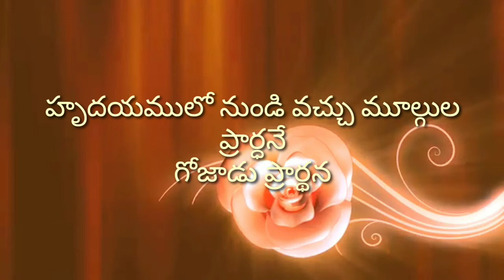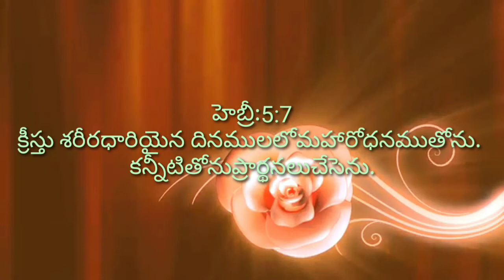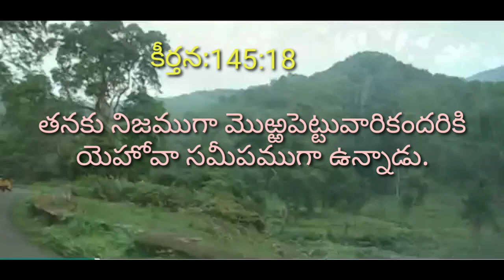గోజాడు ప్రార్ధన.rehoboth church kaviti.srikakulam(dist)